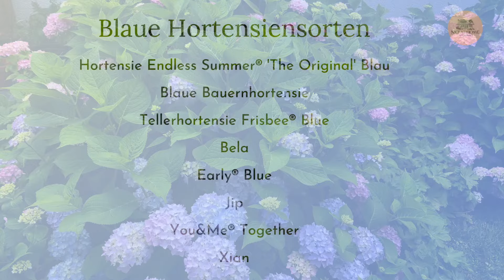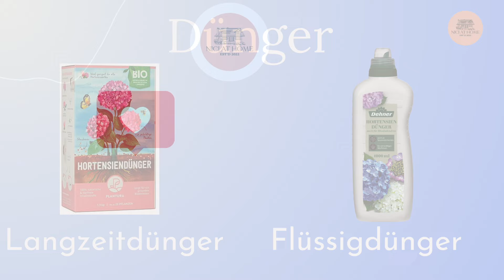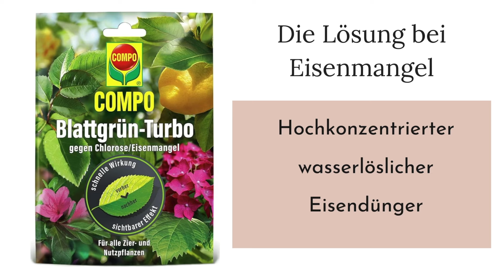So werden deine Hortensien Blau - Tipps & Fakten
Du fragst dich wie du die Farbe von Blauen Hortensien beeinflussen kannst? Dann bist du hier genau richtig denn ich verrate dir all meine Tricks.
                               Hortensien, so werden sie blau!
Wir schauen uns auch an ob diese Aussage richtig ist: Werden Hortensien von Kaffeesatz blau?

Hortensien blau machen geht super gut mit meinen Tipps.
Bester Standort, welchen Boden du brauchst, Dünger und welches Mittel ich zum blau Färben verwende.
Wie erhalte ich die blaue Farbe bei Hortensien ? Die Antwort ist einfach und liegt in zwei Parametern die ich dir genau erklären werde.

Kapitel
00:00 Einführung Blaue Hortensien
00:49 Blaue Hortensien Sorten
02:08 Farben der Hortensienblüten (von rosa bis blau)
02:48 bester Standort für Endless Summer Hortensien
04:02 Rückschnitt Endless Summer
07:06 Frostschutz
08:42 Der richtige Boden für blaue Hortensien
11:20 Der richtige PH Wert
12:29 Mittel zum Blau färben der Blüten
14:03 Dosierung Aluminiumsulfat für Kübelpflanzen
14:20 Bonus Tipp
14:58 Eisenmangel erkennen
16:11 Richtiges gießen

Hortensien blau färben ist einfach, man muss nur die Stellschrauben kennen.

Alle Produkte die ich im Video empfehle:
* Langzeit Hortensiendünger
* Hortensien Flüssigdünger

* Alaun - Aluminiumsulfat (Bläuer zur Blaufärbung)

* Rhododentron Erde (Hortensien Erde)

* Endless Summer Hortensie

Wenn Du ein Produkt über diesem link bestellst bekomme ich eine kleine Provision. Du zahlst natürlich den selben Preis. Danke für deine Unterstützung. XOXO Nici

Die Musik die im Hintergrund spielt heißt TrackTribe und ist von Recess